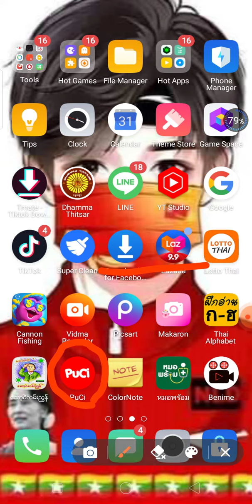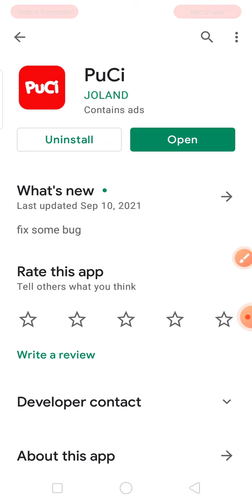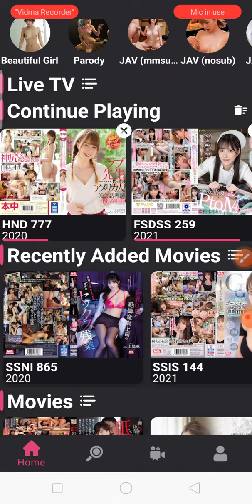2021 ညမင္းသားေလးမ်ားအတြက္ အေကာင္းဆံုး ေဆာ့ဝဲတစ္ခု အားလံုးအဆင္ေျပပါေစ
ေဆာ႔ဝဲေဒါင္းရန္